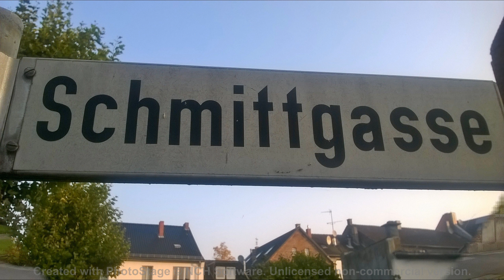Burg Zülpich - kurkölnische Landesburg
Die Kurkölnische Landesburg Zülpich ist das Wahrzeichen der nordrhein-westfälischen Stadt Zülpich, dessen Ursprünge in einem römischen „castrum“ zu suchen sind. Die heutige Anlage wurde Ende des 14. Jahrhunderts als Hoheitssymbol und Außenposten der Kölner Erzbischöfe gegen die damalige Grafschaft Jülich errichtet.

Ende des 17. Jahrhunderts durch französische Truppen niedergebrannt, kam die Ruine der Niederungsburg 1741 in Privatbesitz. Die Zülpicher Fabrikantenfamilie Sieger betrieb ab 1870 eine Schnapsbrennerei in der Burg, die bis in die 1980er Jahre produzierte. Im Zweiten Weltkrieg stark beschädigt, wurde sie in den 1950er Jahren teilweise wiederaufgebaut und dient heute unter anderem als Tourist-Info und Vereinsheim des Zülpicher Geschichtsvereins.

(wiki)